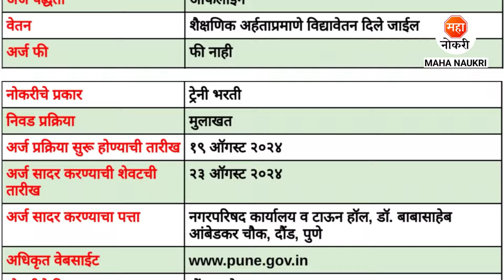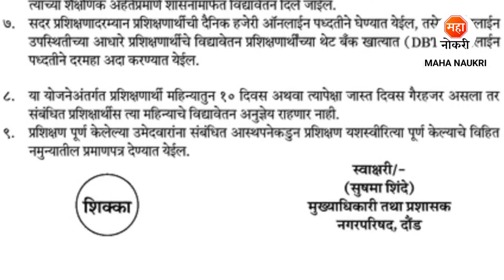Nagar Parishad Bharti 2024 | Clerk Jobs | Daund Municipal Recruitment | Junior Engineer Vacancy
Nagar Parishad Daund has announced Clerk, Stenographer, Junior Engineer Posts. In this Video, I've Explained Post Vacancy, Qualification, Selection Process & How to Apply.
Nagar Parishad Daund Recruitment For Freshers Candidates. This is the best Recruitment for you to start your career.

Your Enquiries

daund nagarparishad bharti 2024
daund nagarparishad recruitment 2024
nagarparishad daund bharti 2024
nagarparishad daund vacancy
nagarparishad daund jobs
nagarparishad clerk vacancy 2024
nagarparishad bharti 2024
civil engineer vacancy 2024
nagarparishad recruitment 2024
nagarparishad pune bharti 2024
fresher clerk jobs
sarkari bharti 2024
bharti 2024
government job
civil engineer jobs
daund jobs
maha naukri
daund municipal recruitment 2024